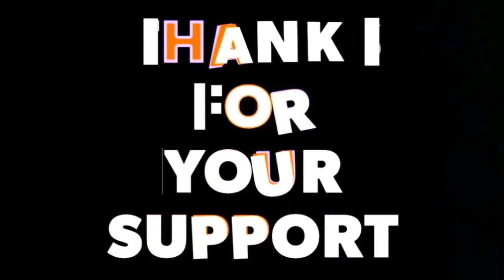Fitbit Charge HR Wireless Activity Wristband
Continuous heart rate tracking right on your wrist all day.
Save up on Select Fitbit Items